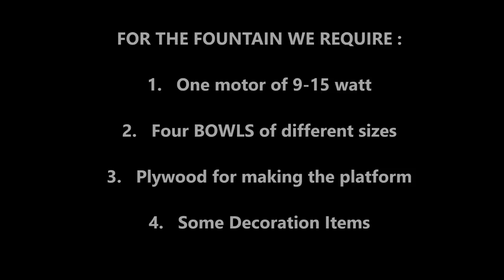How to make homemade table top fountain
I made this fountain with just few things like earthen pots, wooden ply , one 9 watt motor.  You can also make these types of projects at your home and make your home look beautiful.  Hope u will like this video.